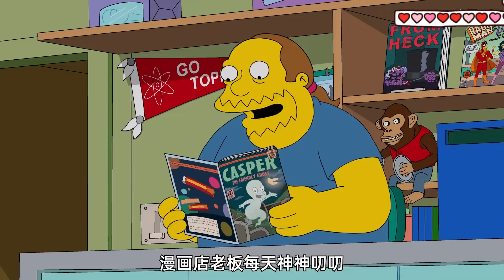【辛普森一家】為什麼這部動漫可以預見未來？答案揭曉！男孩被恐怖組織綁架，曝光機密視頻，克隆人毀滅地球！thesimpsons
YouTube的观众朋友们，大家好！
我是宫小酱！
搞笑视频、动漫解说、新番推荐
这里通通都有！